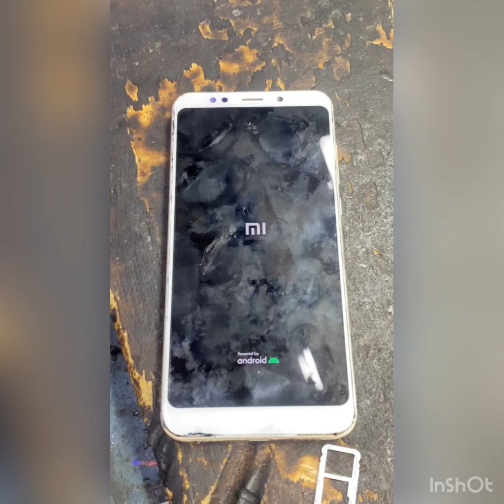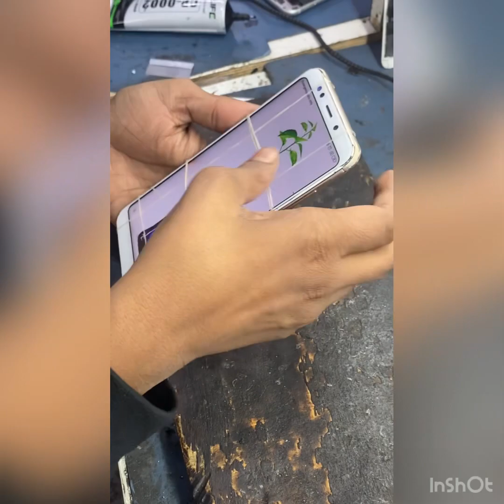Redmi note 5 display replacement#reeltranding#reelviral#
Redmi note 5 display replacement